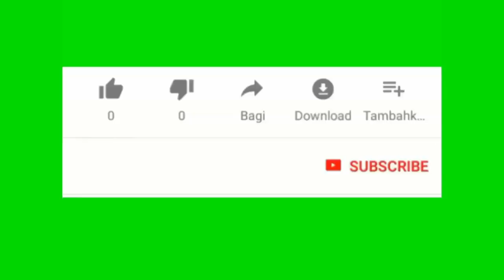Yo jwenn 66 sou ti ile nap gade la 5 te gentan mouri sou dlo bilan Haitian kap pran Kannòt